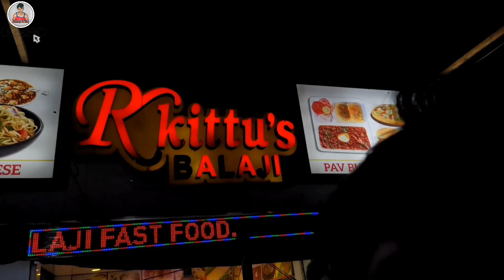Full night Enjoy 🥰Chhath puja Vlog | 🙏mumbai chhath puja🙏chhathpuja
Full Enjoy 🥰Chhath puja Video | 🙏mumbai chhath puja🙏

@Mampi. Rahul @Deepu vlogs @Vijay Riya vlogs @Dancer Sanatan @cute Couple vlog @Couple Life Vlogs @Couple Life @Mr and Mrs Raj SachinManisha @RUDRA&POOJA TALKS @Flying Beast @Sourav Joshi Vlogs @Manoj Dey Vlogs @Raja Vlogs @Gorakhpuriya

Village food
Love story
Real Love story
Love status
Sunil gudiya
Mithun kajal
Nandini
Mampi.rahul
Vijay riya vlogs
Vijay riya
Couple kiss
Sweet couple
Couple love story
Couple vlog
Funny couple
Cute couple
Couple vlogger
Couple video
Vlog
New vlog video
Vlog video
Daily vlogger
Daily vlogs India
Daily vlogs
Hindi vlogs
Life style technicalgautam

village vlog
Village food
Village life style
Indian village
Village cooking

After covering Dev and Dehri on sone chhatha Puja,now I have come to Patna as per  your request to cover Bihar famous Chhatha Puja of Patna Ghat specially Nit and Patna University.
Aaj apako pura Patna chhatha puja dikha

chhath puja mumbai 2022 ! chhath puja 2022 ! chhath puja at juhu beach mumbai ! chhath puja mumbai !

Chhath puja: Mumbai की Juhu Beach पर || Bollywood Actor performance on stage

chhath pooja special
chath pooja
chhath geet
chhath
chath pooja geet
tvf chhath puja
bhojpuri chhath gee
chhath puja vlogs
chath pooja songs old
chhath poojan
chhath pooja
top chhath
chhath puja ka gana
chhath poojan
chhath pooja
top chhath
mumbai chath puja
chath puja in mumbai
chhath puja news
mumbai juhu chaupati chhath puja
mumbai,mumbai chhath pooja news
mumbai juhu chaupati ka chhath puja
chhath pooja,chhath puja 2021
chhath puja importance
chhath puja 2022 date
delhi chhath puja news